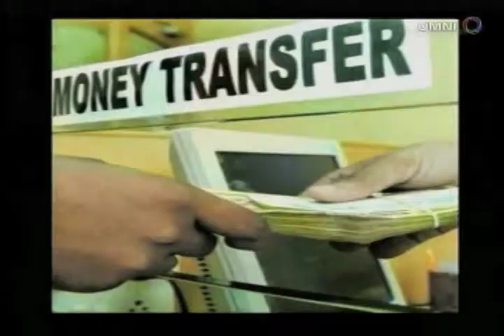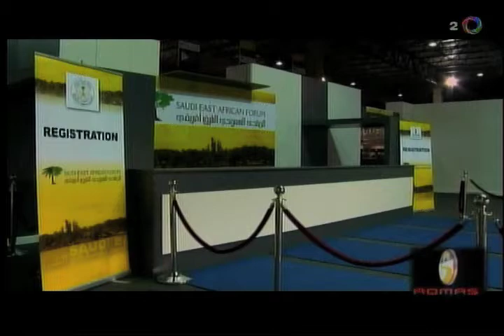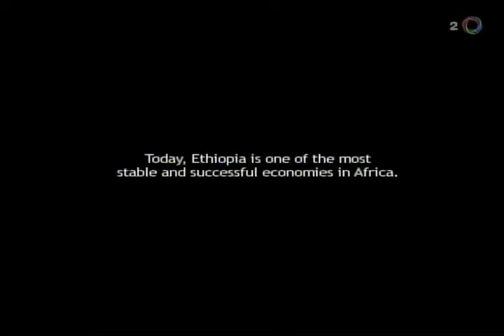ethiopian news toronto